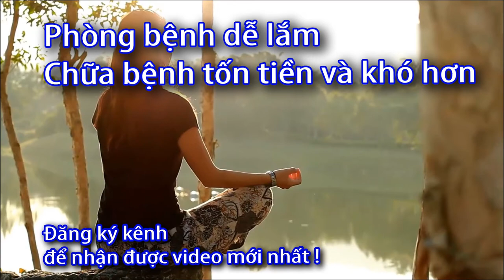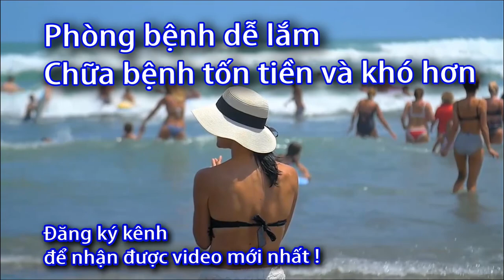Nguyên nhân cao huyết áp - ngoài việc ăn mặn - Sức Khỏe 60s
Nguyên nhân cao huyết áp - Sức Khỏe 60s
Tuổi già:  mạch máu cũng sẽ mất dần độ đàn hồi và dẫn đến nguy cơ
Di truyền: Nhiều người có quan niệm sai lầm,
trên thực tế, số trẻ em mắc căn bệnh này đang ngày một gia tăng.
Đái tháo đường và béo phì:
Tiêu thụ quá nhiều muối: Muối làm tăng tình trạng giữ nước, dẫn đến tăng huyết áp.

Nguyên nhân gây tăng huyết áp
Như đã đề cập, hầu hết các trường hợp tăng huyết áp đều không rõ nguyên nhân và được gọi là tăng huyết áp vô căn. Loại này thường là do di truyền, phổ biến hơn ở nam giới.

Bên cạnh đó, cao huyết áp thứ phát là hệ quả của một số bệnh lý như bệnh thận, bệnh tuyến giáp, u tuyến thượng thận hay tác dụng gây ra bởi thuốc tránh thai, thuốc cảm, cocaine, rượu bia, thuốc lá. Loại này chỉ chiếm khoảng 5 - 10% trên tổng số ca bệnh cao huyết áp. Điều trị dứt điểm các nguyên nhân thứ phát có thể giải quyết được bệnh. Đối với tăng huyết áp gây ra do tác dụng không mong muốn của thuốc, sau khi ngừng thuốc có thể mất chừng vài tuần để huyết áp ổn định lại về mức bình thường. Trẻ em, nhất là các trẻ dưới 10 tuổi, mắc cao huyết áp thứ phát thì nguyên nhân thường là do bệnh khác gây ra, điển hình như bệnh thận.

Tăng huyết áp thai kỳ là dạng tăng huyết áp đơn thuần nhưng thường xảy ra sau tuần thai thứ 20. Trong khi đó, tiền sản giật cũng xảy ra sau khi thai nhi được 12 tuần tuổi, nhưng kèm theo phù và có đạm trong nước tiểu. Nguyên nhân của các dạng tăng huyết áp trong thời kỳ mang thai này có thể là do thiếu máu trầm trọng, nhiều nước ối, mang thai con đầu lòng, đa thai, thai phụ trẻ dưới 20 tuổi hoặc cao trên 35 tuổi, tiền sử cao huyết áp hoặc đái tháo đường,...